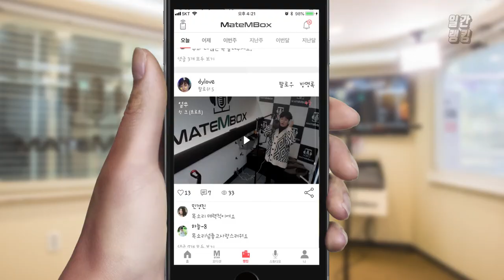메이트엠박스 일간 랭킹 TOP4 2020년 02월 17일 [Daily Ranking]